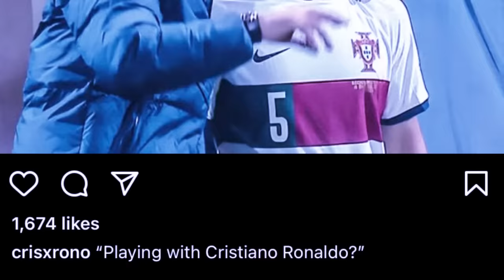peit jia aiu ia u ronaldo bad ia une u khynnah myn shisngi mynmiet haduh katne u ronaldo